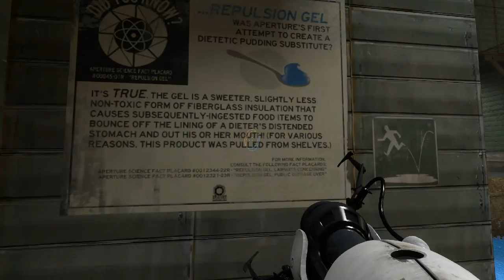Portal 2 part 17